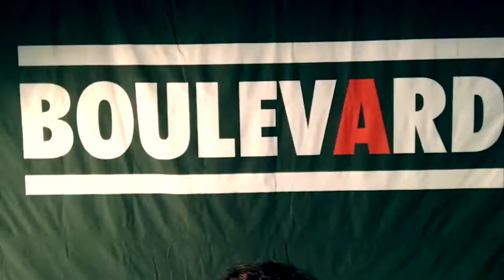Veenklooster Ringo Reünie